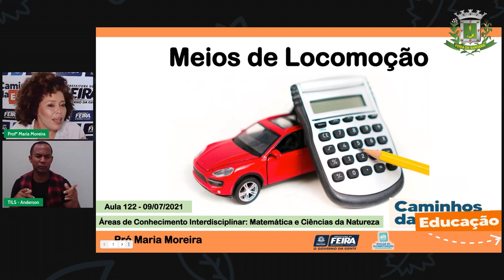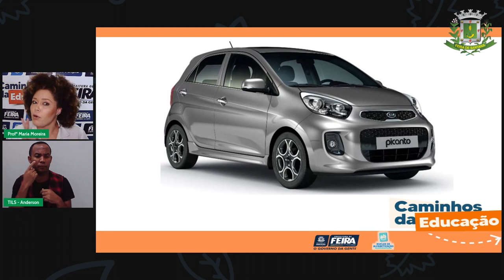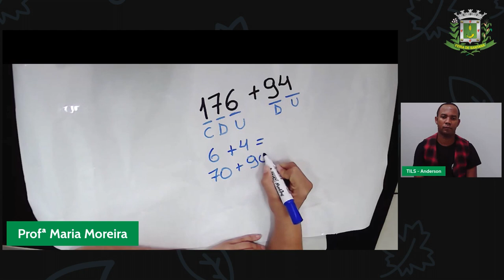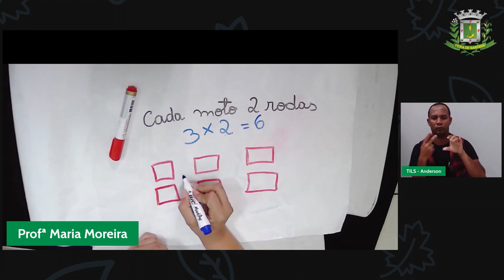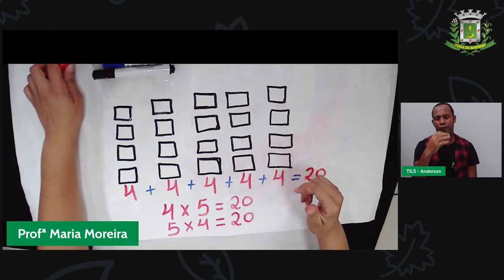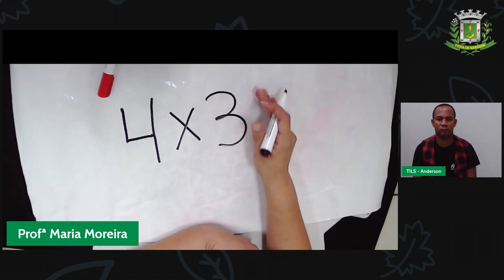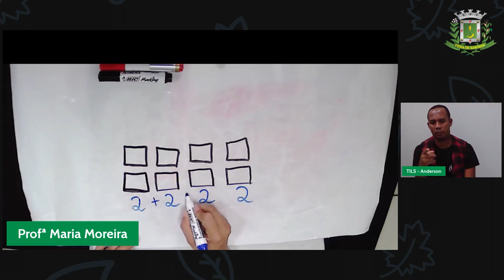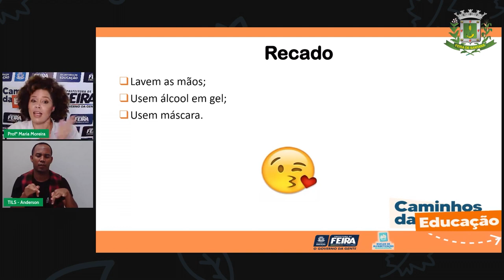Aula 122 3ºANO Profª Maria Moreira Matemática e Ciências da Natureza Meios de Locomoção